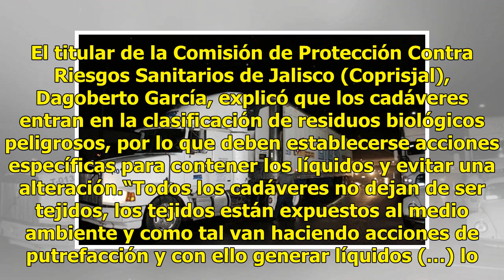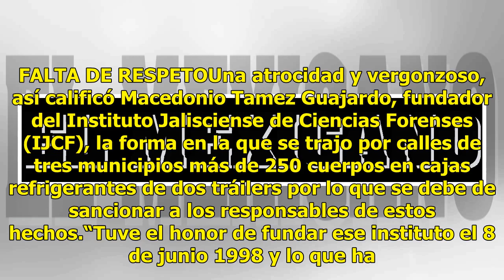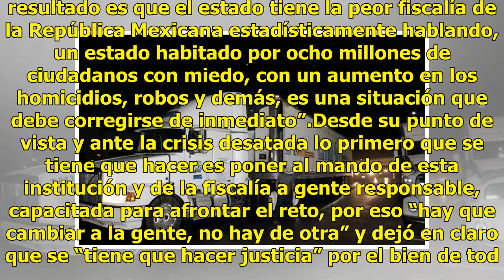Riesgo sanitario por tráiler de la muerte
Jalisco.- El traslado de un tráiler con cadáveres que deambuló por la Zona Metropolitana de Guadalajara (ZMG) en semanas pasadas pudo haber ocasionado un riesgo sanitario, además de que las unidades incumplían con la temperatura que marca la normatividad en la materia. El titular de la Comisión de P...